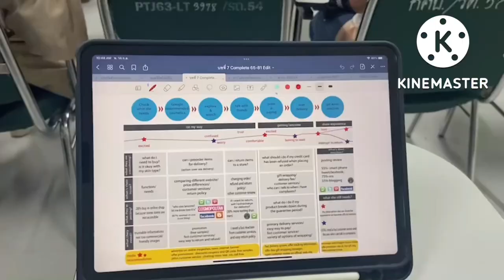Vlog 1Day Naresuan University